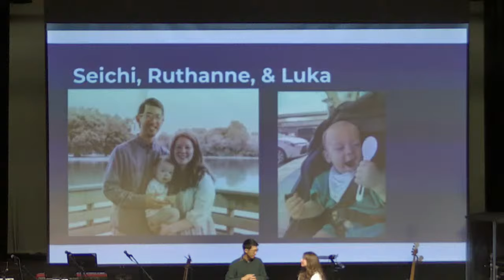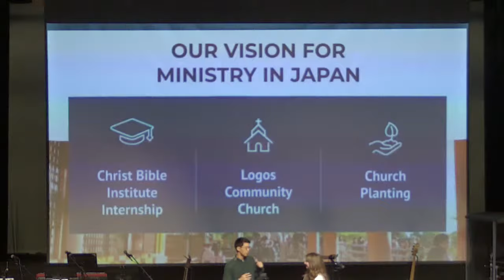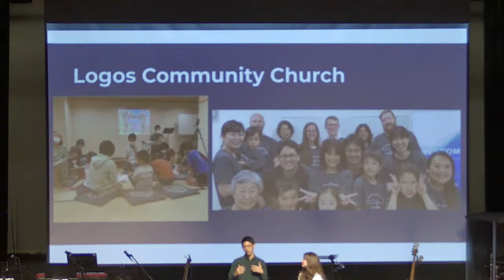08/25/24 - "The Task of Missions" - Acts 14:21-23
If you're new or visiting, please fill out a Welcome Form